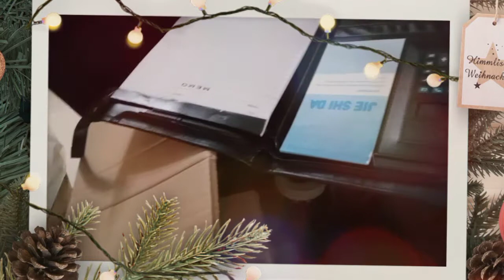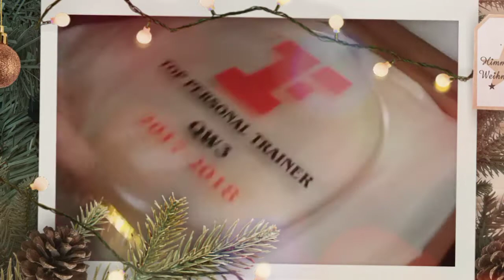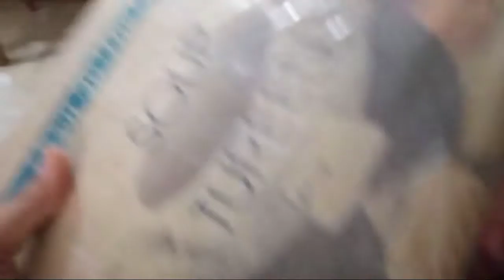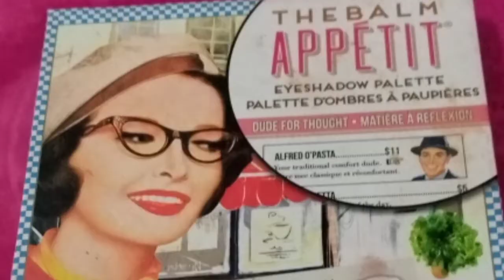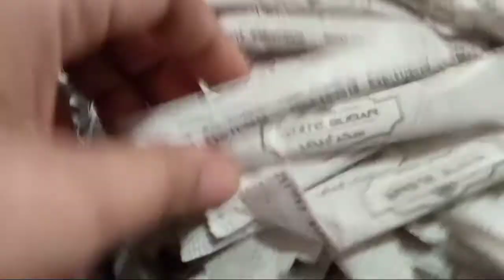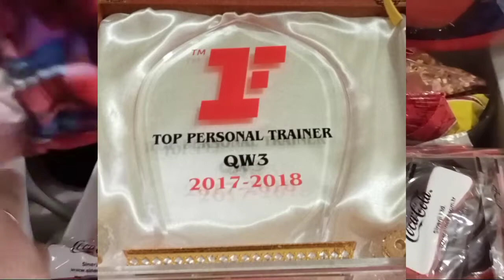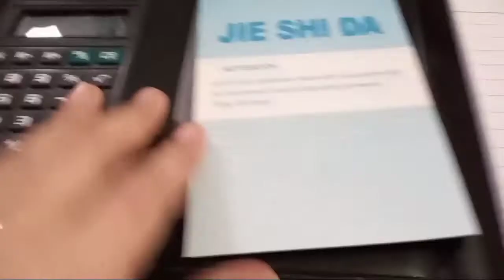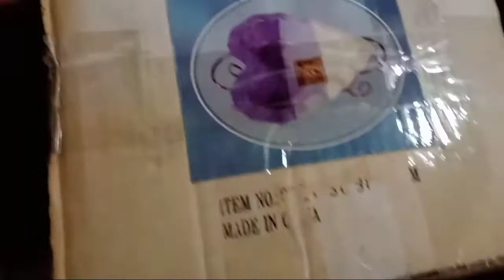Unboxing the Balikbayan Box for my family in pinas